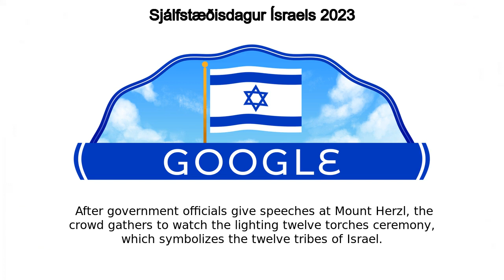Sjálfstæðisdagur Ísraels 2023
Sjálfstæðisdagur Ísraels 2023 google doodle was shown on the google home page in multiple countries.
Today’s Doodle celebrates Israel’s Independence Day, or ‘Yom Ha’atzma’ut in Hebrew  Each year, on the fifth day of the Hebrew month of Lyar, Israelis honor the signing of the Proclamation of the Establishment of the State of Israel  The nation officially read the document to the public on May 14, 1948, formally declaring its independence Celebrations kick off with a state ceremony the night before Independence Day  After government officials give speeches at Mount Herzl, the crowd gathers to watch the lighting twelve torches ceremony, which symbolizes the twelve tribes of Israel  The next day, citizens congregate in Jerusalem to watch parades and fireworks Depicted in today’s Doodle, Israel’s national flag flies high throughout the country and soldiers traditionally carry it to form Israeli symbols, such as a Menorah  The flag features two horizontal blue stripes with a central Star of David Happy Independence Day, Israel!